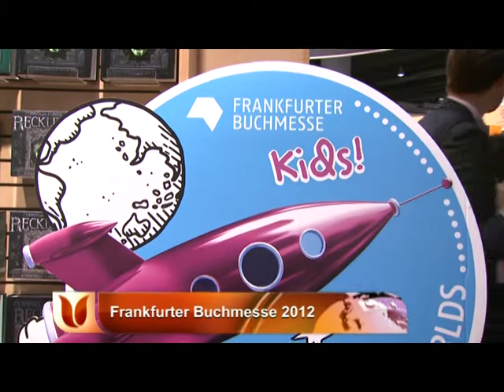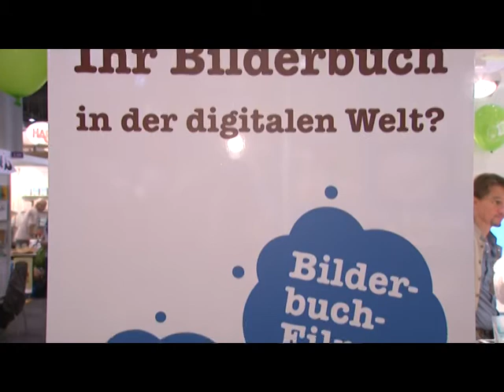Frankfurter Buchmesse zeigt Wandel in der Branche, EBRU TV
Bei der diesjährigen Frankfurter Buchmesse gibt es über 7.000 Aussteller. Im Mittelpunkt stehen Kinder- und Jugendbücher und E-Books. Gastland ist Neuseeland.